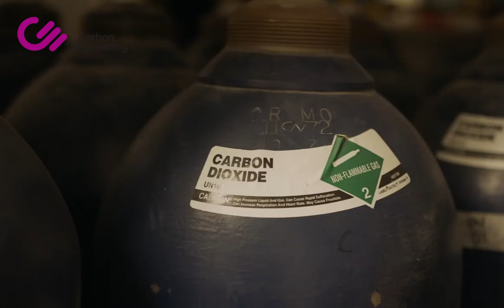What energy is used to power CE's Direct Air Capture technology? | Carbon Engineering FAQs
At Carbon Engineering, we often hear from people interested in learning more about our technology and how it can help in the fight against climate change. We are launching a new video series to answer our most frequently asked questions.

More About Carbon Engineering:
We're working to restore our climate with technology that removes carbon dioxide from the air at megaton-scale. Unlike capturing emissions from industrial flue stacks, our technology captures carbon dioxide (CO2) – the primary greenhouse gas responsible for climate change – directly out of the air around us. This can help counteract today’s CO2 emissions, and remove the large quantities of CO2 emitted in the past that remains trapped in our atmosphere. From our pilot facility in Squamish, Canada, we have fully demonstrated our Direct Air Capture technology and are now commercializing. Our team and partners are working to build industrial-scale Direct Air Capture facilities that will each capture one million tons of CO2 per year – which is equivalent to the work of 40 million trees.